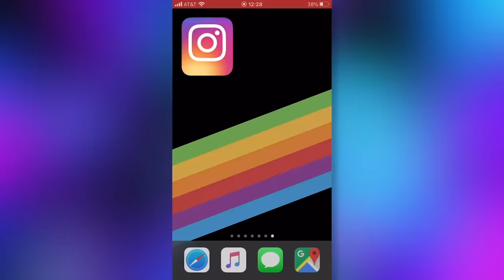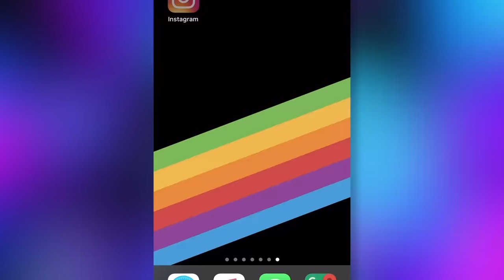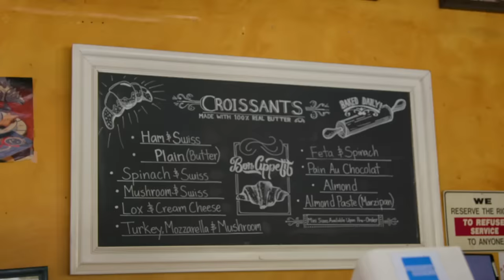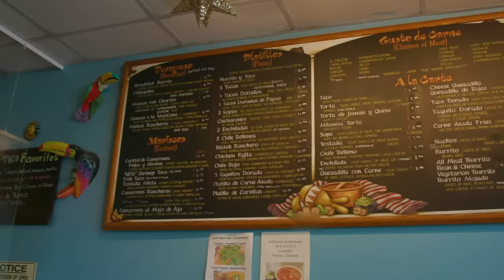Keith Finds The Best Breakfast Burrito • Tailgate Debate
Welcome to our new show Tailgate Debate where Keith and friends travel far and wide to try and debate the best foods Southern California has to offer! Who's hungry?

FEATURING
Kwesi James @Kwesi_James
Marissa Rivera @themarissarivera

EDITED BY
Ian Wittenber